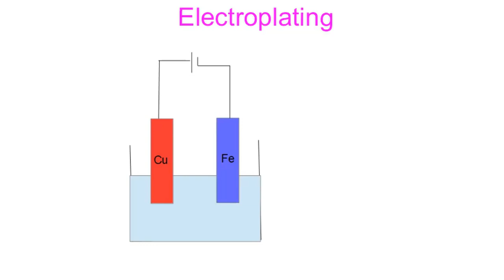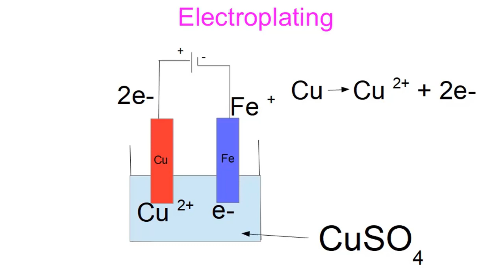എലെക്ട്രോപ്ലേറ്റിംഗ് :എങ്ങനെ സാധിക്കുന്നു?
ഇലക്രോപ്ലേറ്റിംഗിന് പിന്നിലെ തത്വം.
 അടുത്ത വീഡിയോ :ഈ sine ഉം cos ഉം ഒക്കെ എന്തിനാ? (ആന്ദോളനം )-